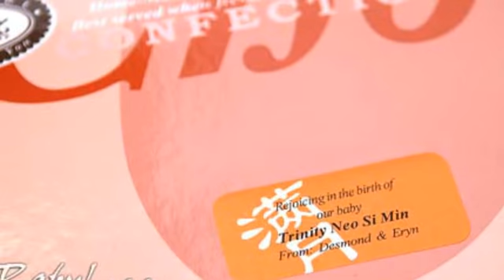Trinity's Full Month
Celebrating Trinity's full month, a chinese tradition.